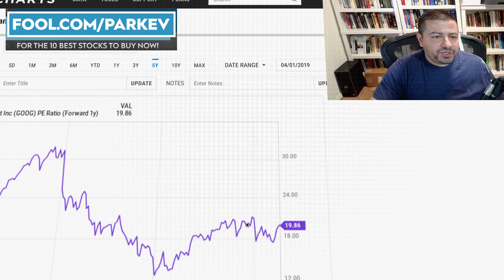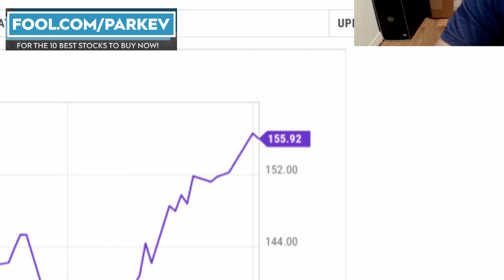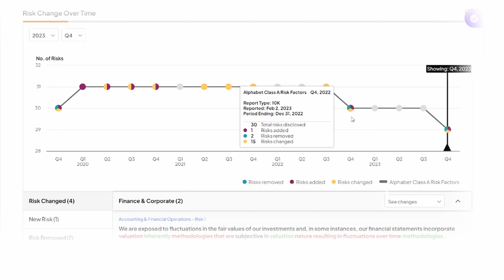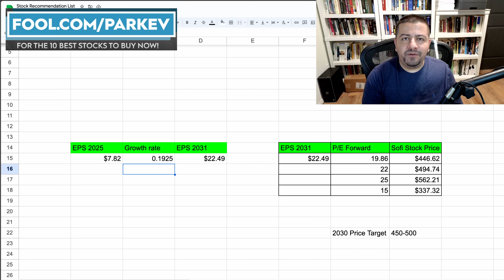Where Will Alphabet Stock Be in 2030? | Google Stock Prediction | GOOG Stock | GOOGL Stock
Alphabet is home to Google, which is one of the most enterprises in the world.

Fool.com contributor and finance professor Parkev Tatevosian forecasts where Alphabet's stock price could be in 2030.